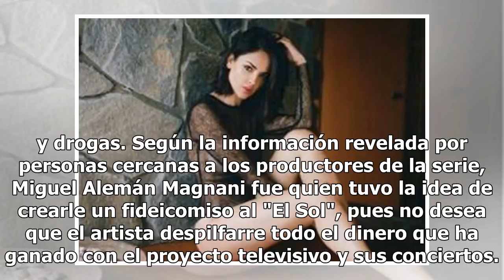Luis Miguel podrá recibir ganancias de su serie y conciertos si asiste a terapias de alcohol y dr...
Luis Miguel podrá recibir ganancias de su serie y conciertos si asiste a terapias de alcohol y drogas

Tras el resurgimiento de la carrera profesional de Luis Miguel, misma que se encontraba en declive luego de que el cantante cancelara una gira hace tres años, se ha dado a conocer que ahora lo tienen condicionado, podrá recibir parte de las ganancias que ha generado con el lanzamiento de "Luis Migue...